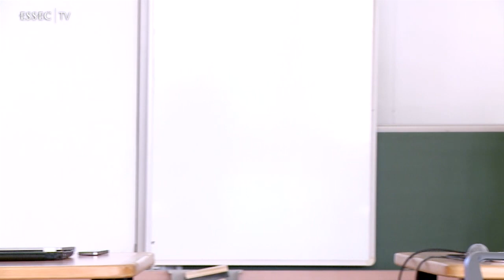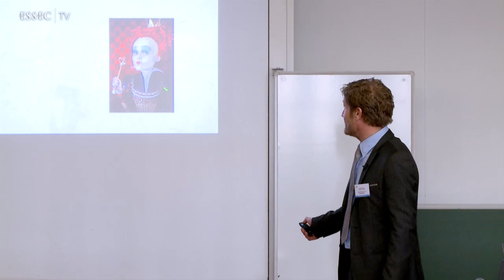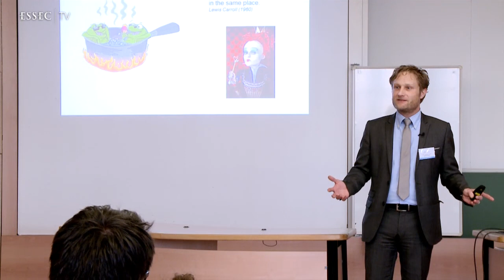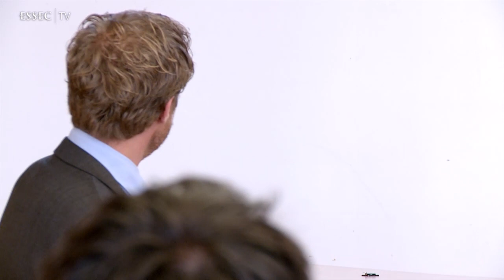Master Class ESSEC | "How to build a successful global strategy" - Nicolas Graf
| "How to build a successful global strategy", Professor Nicolas Graf, Management Department & Sylvie Ménissier-Novat, Academic Director of the MS Strategy and Management of International Business